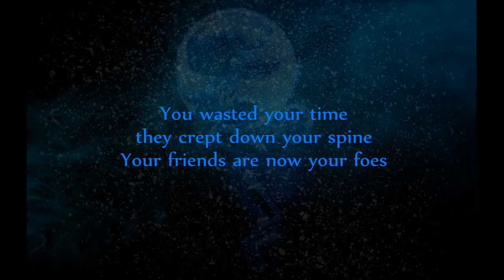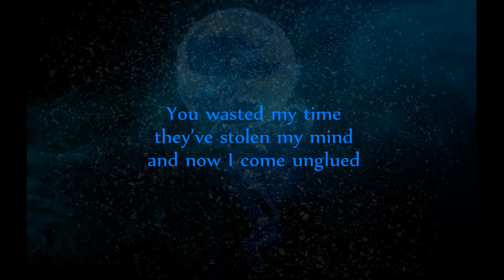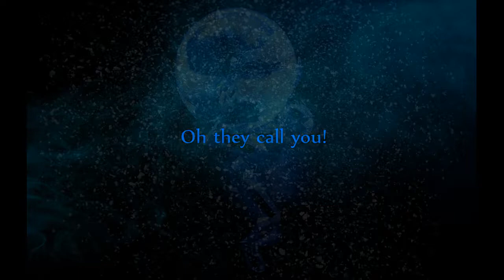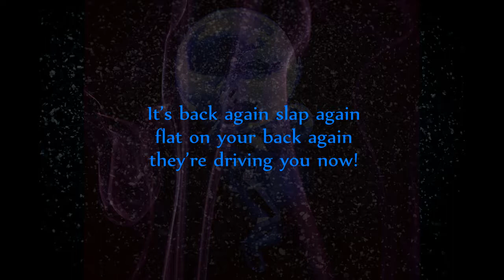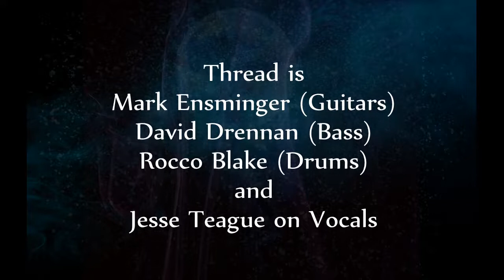Thread - Atlas (with Lyrics)